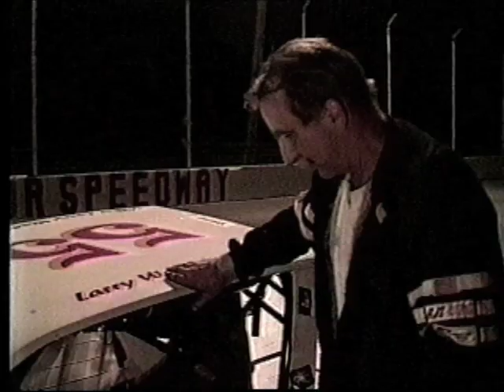Tri City Motor Speedway September 11, 2003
Regular program plus Go-Carts with Timmy Near driving